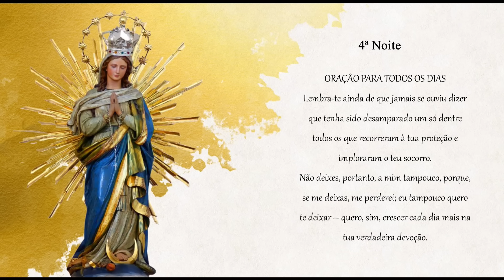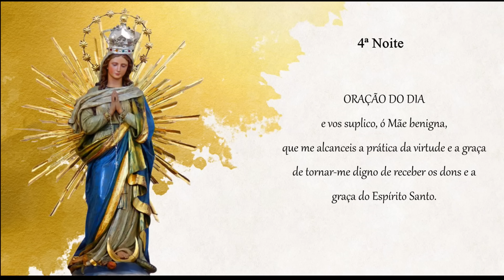Novena do Triunfo da Imaculada - 4ª Noite de Novena I Geraldinho e Débora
. . . 🚨FIQUE ATENTO PARA AOS HORÁRIOS DA  ROTINA ESPIRITUAL DOS COMBATENTES.
📌12:00H --  Poderosíssimo Terço de São Miguel Arcanjo contra os Males;
📌18:00H – Campanha de Oração à Nossa Senhora Desatadora dos Nós;
📌20:00H – T30 DIAS DAS GRAÇAS